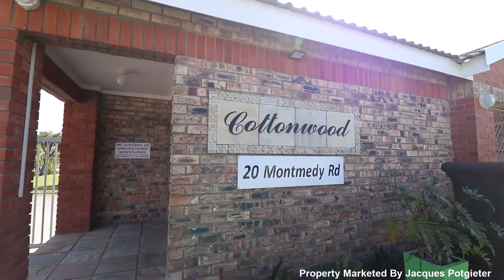3 Bedroom For Sale | Lorraine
3 Bedroom For Sale | Lorraine